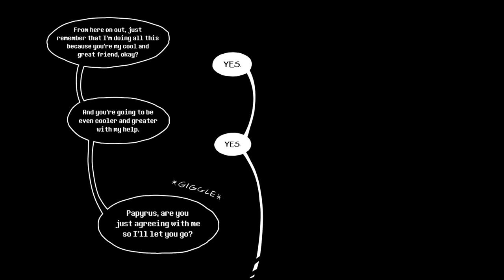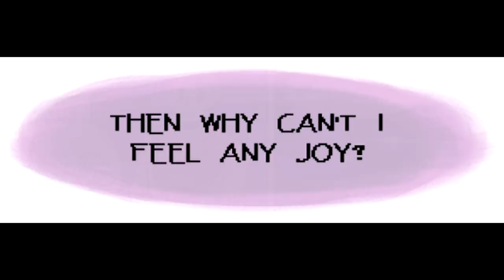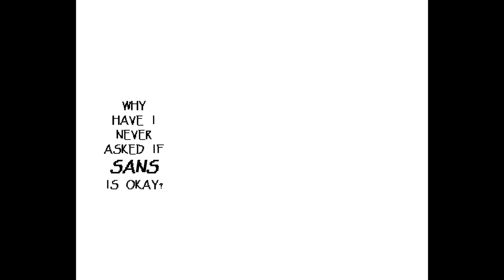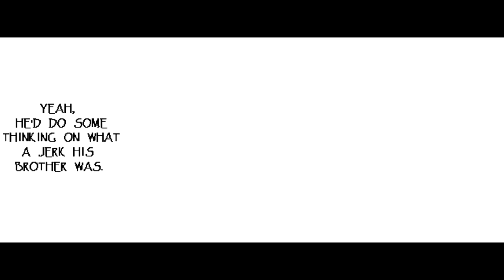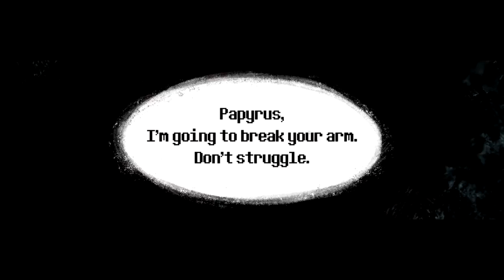Flowey is Not a Good Life Coach Comic Dub Compilation - Chapters 1-5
Here's a compilation of all the parts of the FINAGLC comic I've dubbed this far!

Here's a table of contents:

Chapter 1 0:00
Chapter 2 4:55
Chapter 3 7:56
Chapter 4 13:20
Chapter 5 19:30